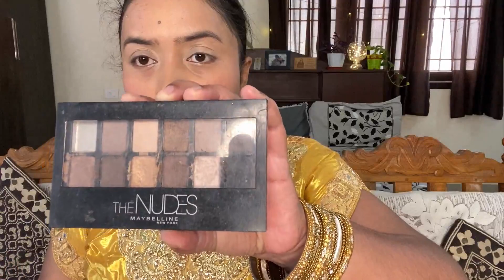ONAM MAKEUP LOOK 2020 USING ONLY 5 PRODUCTS | TAMIL | INDO- MODERN ONAM LOOK | SAMYUKTHA VINOD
Hi guys,